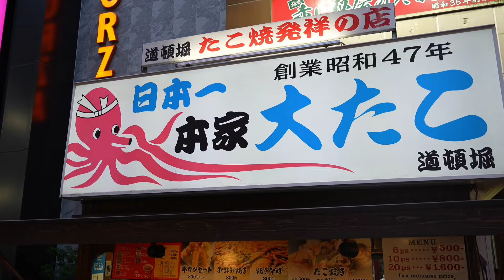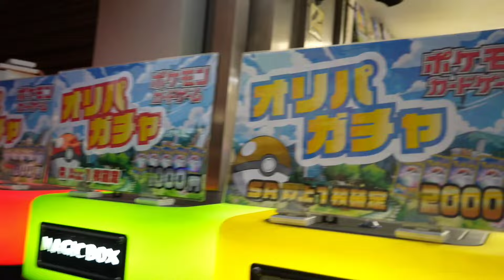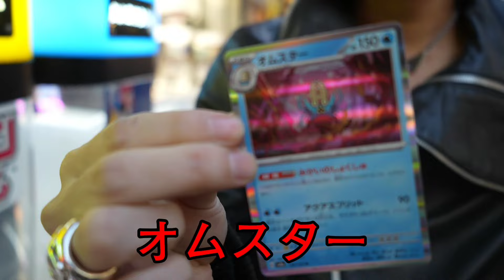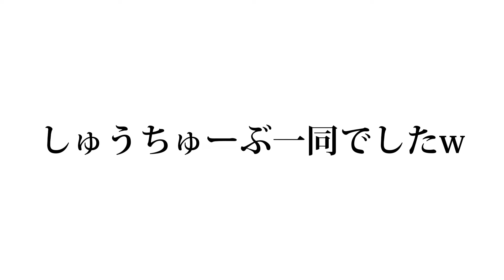キョウリュウブラックが道頓堀で射的してみた！【in大阪】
大阪でひき肉です！を踊っていた理由はこちらでした～

小ぬか雨降る御堂筋ではなく快晴でした。
東京から大阪まで新幹線は速いですね！また行きたいです＾＾

尼崎の焼き肉屋もめちゃくちゃ美味しかったー！

初のポケモンカードのオリパではSRが. ！？

果たして弾丸の勇者は射的でも実力を発揮できるのか.

崎陽軒のシュウマイ以外も非常に美味しかったです！笑

今回も最後までのご視聴＆高評価ありがとうございます＾＾

他にも大阪でのオススメあったら是非コメントしてください！

コラボの依頼や案件等は下記メールアドレスまでお願いいたします。

ファンレター等 宛先↓↓↓
〒107-0062  港区南青山3-1-3 東急青山SPLINEビル 6F
株式会社ファイン　斉藤秀翼 宛